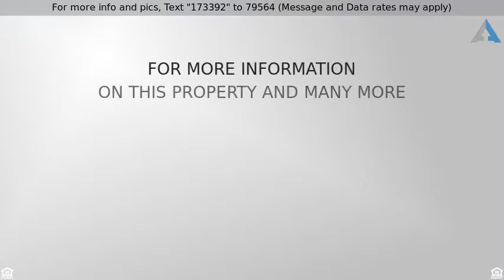Priced at $187,500 - 8023 CEREZO, San Antonio, TX 78250-5148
OPEN HOUSE Sat. Dec. 2nd 1-3PM.  Mature magnolia trees welcome you to this corner lot location. Enjoy the flexibility of a study or formal dining space in this open plan.  Relish the recently updated wood flooring in the study & family room plus tiled kitchen with new stainless dishwasher. Appreciate the unexpectedly large secondary bedrooms & walk in closets. The master has dual vanity space & superb closet space.  So much to value here- new roof (2017)* 20x20 patio* and much more If this property is no longer active or you are the homeowner and wish it to be removed, please contact us at .